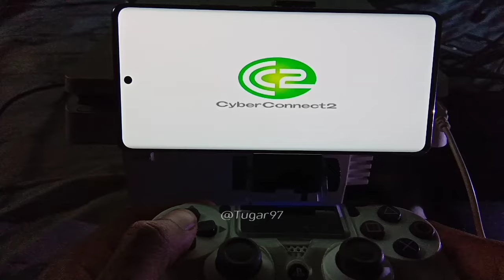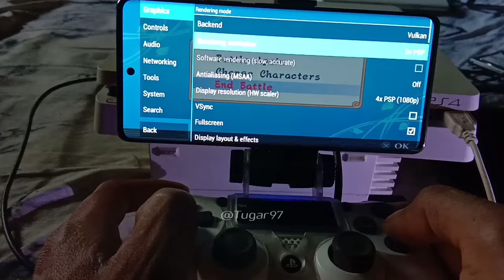Mencoba Game Naruto Ultimate Ninja Heroes 3 PSP di Tahun 2024 | Apakah PSP Masih Seru di 2024?